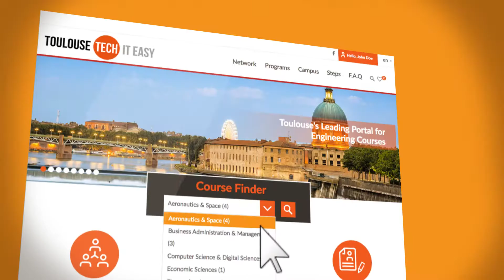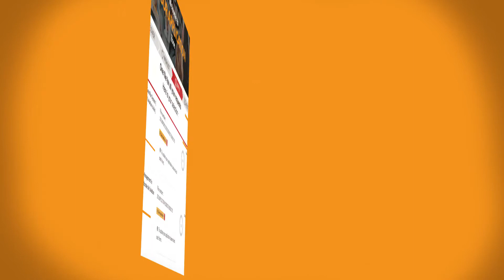Toulouse Tech it easy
You are looking for masters degrees in engineering and technology? And you want to study in France?

Toulouse Tech is a network of french institutions offering a wide range of engineering courses through its easy-to-use portal.

toulousetech.eu